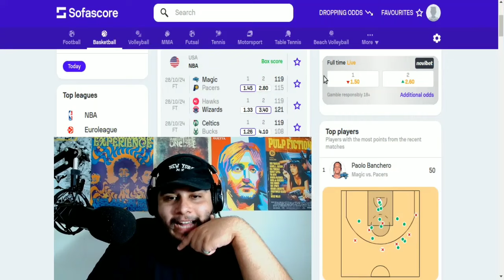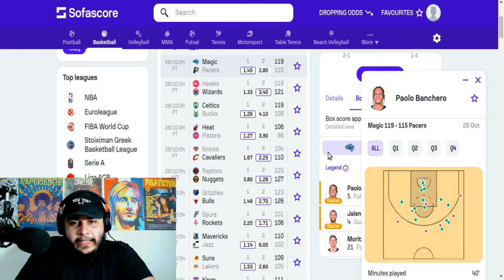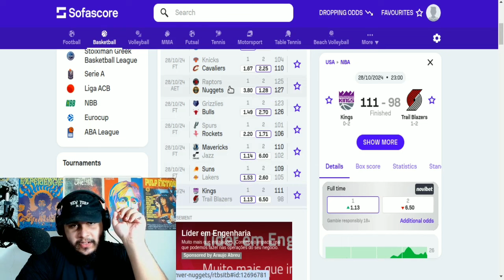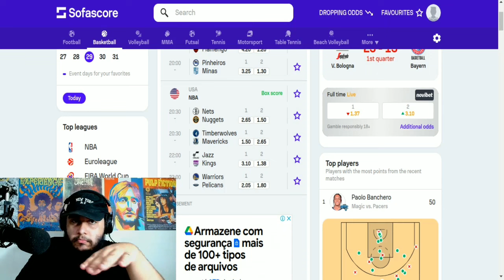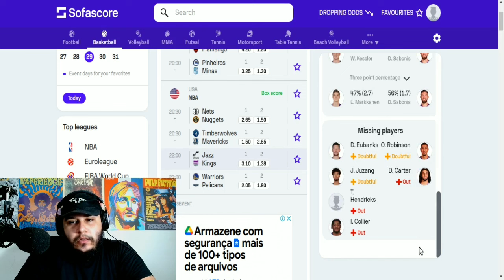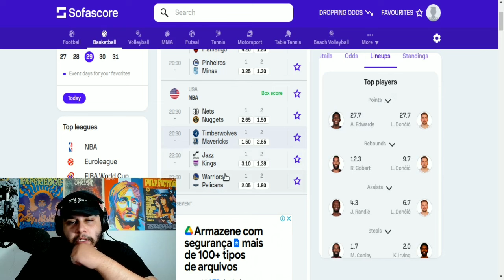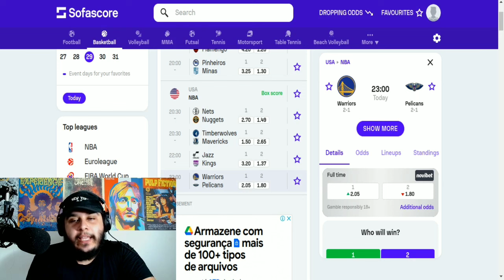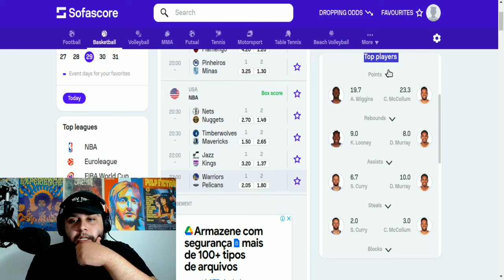🏀 RODADA DA NBA (29/10/2024): Prévia com PALPITES!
Confiram a prévia da rodada de hoje da NBA